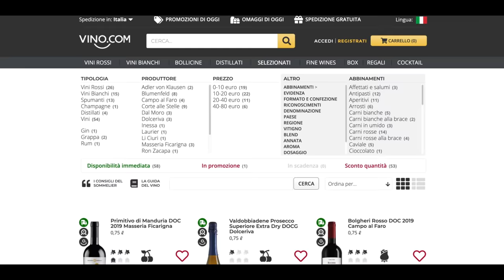Sconti fino al 50%. Solo fino a Domenica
Scegli online i tuoi vini preferiti e risparmia fino al 50%.
Vino.com è la tua enoteca online, il Vino giusto al Momento giusto.